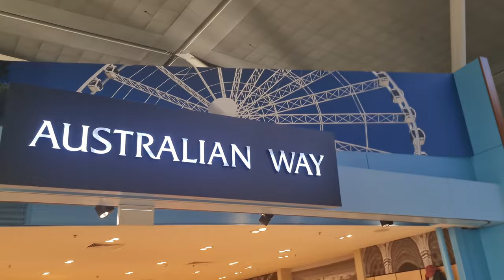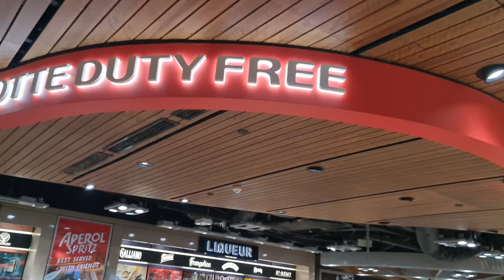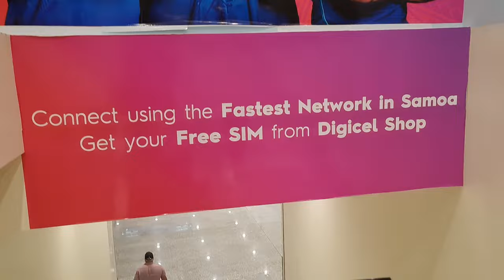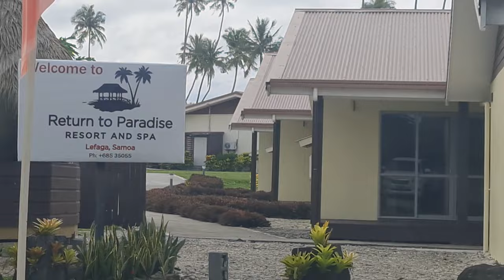DAY 1 / PART 1 IN SAMOA - BRISBANE/SAMOA 🇼🇸